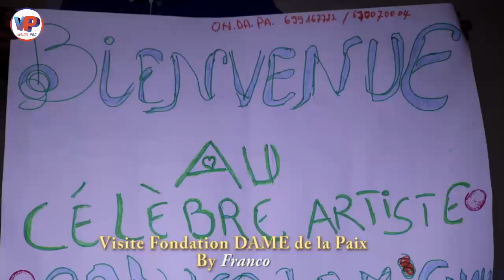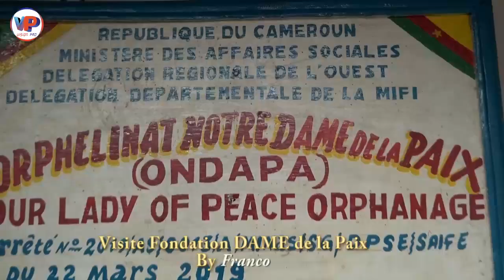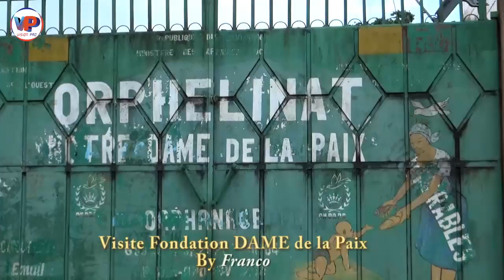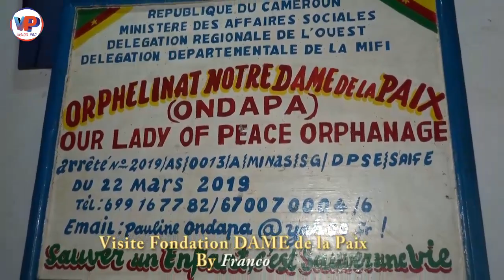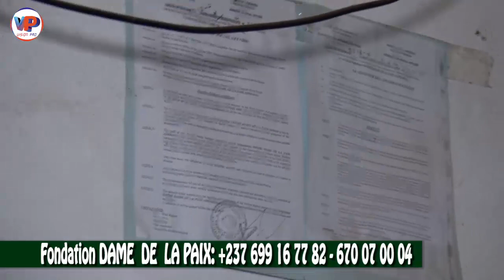FRANCO reçu coe CHOUCHOU à la FONDATION DAME DE LA PAIX à BAFOUSSAM💞💓Quel AMOUR pour ces Orphelins🙏🏻